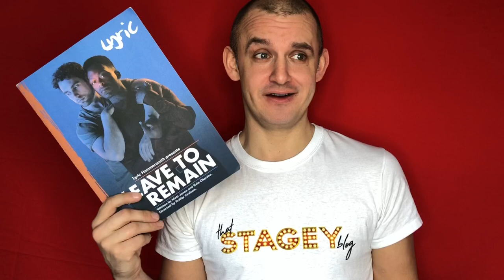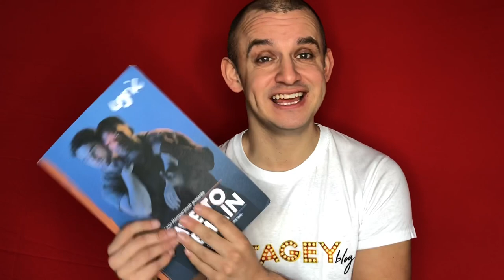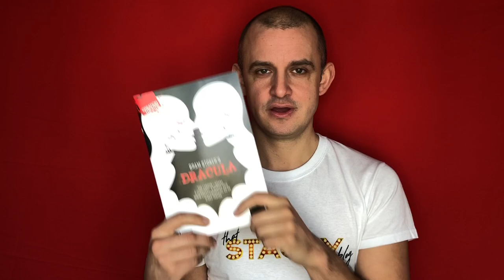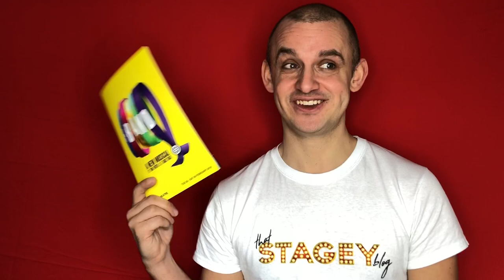Vlog 5 ft. Alex James Ellison. Olivia Gregorian. Sam Murphy. Jack Reitman. Shakira Rattray.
Vlog 5 ft. Alex James Ellison. Olivia Gregorian. Sam Murphy. Ryan Anderson. Lawrence Smith. Nicholas McLean. Jack Reitman. Shakira Rattray. Kate and Alex Donnachie.

Leave To Remain. Kinky Kabaret. Les Mis. Avenue Q. Dracula. An American Clock. The Old Vic. That Cabaret. The Show Goes On. The Band. 3 year 1 week and a Lemon Drizzle. Dear Evan Hansen open audition. Pluck Productions. Chita Rivera.

Tyrone Huntley. Billy Cullen. Michael Ball. Alfie Boe. John Owen Jones. Matt Lucas. Carrie Hope Fletcher. Sara Bareilles. David Hunter. Jaymi Hensley.